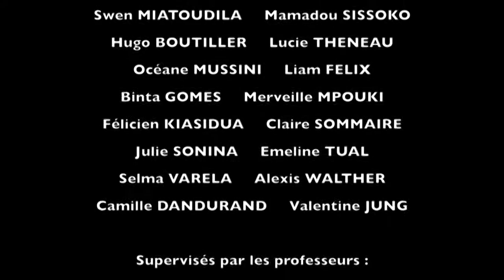Tous Egaux !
Clip réalisé par les élèves du Collège Anatole France des Clayes Sous Bois dans le cadre du concours organisé par l'Observatoire des inégalités. Scénario, mise en scène et textes : Élèves de 6°, 5°, 4° & 3°. Encadrement : Sophie Le Vilain (technologie) & Guillaume Cabioc'h (HG-EMC) . Tournage & montage : Maxime Le Vilain.